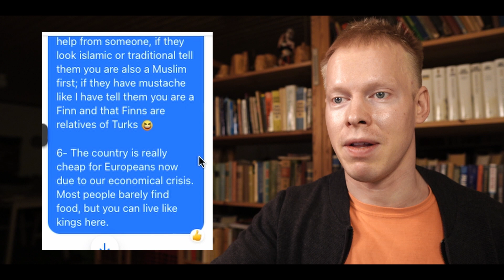Learning things about Türkiye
Season 4 Episode 6 - Just wanted to say Hi to everyone :  )

00:00 Intro
02:30 Video
09:38 Outro